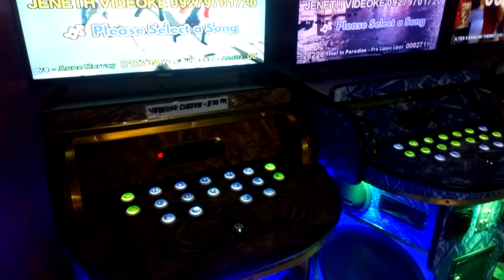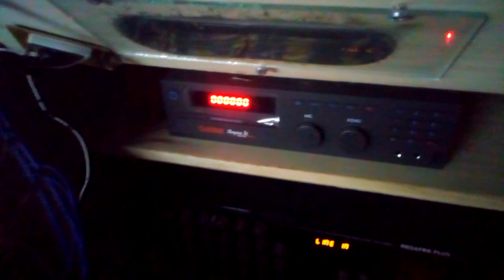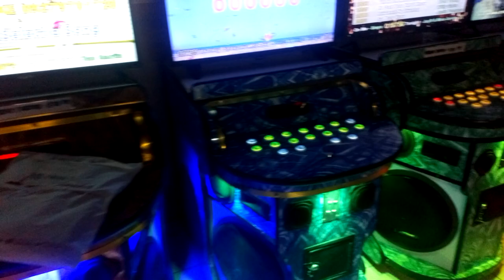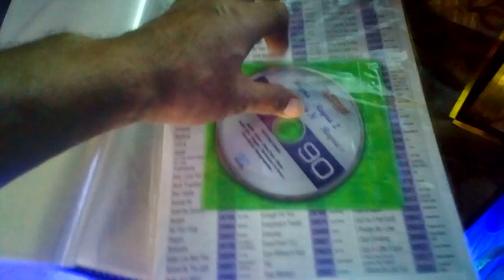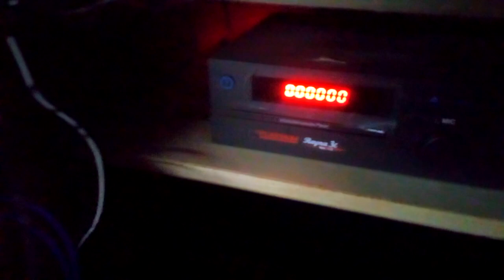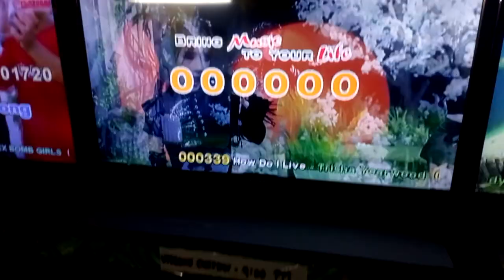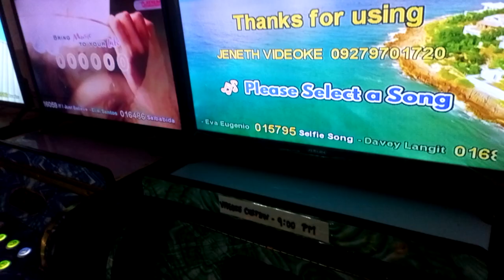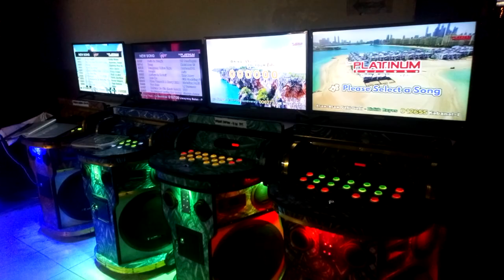PLATINUM REYNA 3C, REYNA 2, SE, , VOLUME 90 CD unboxing & updating VIDEOKE